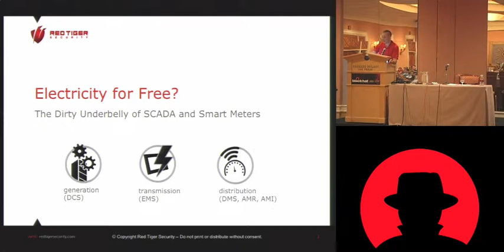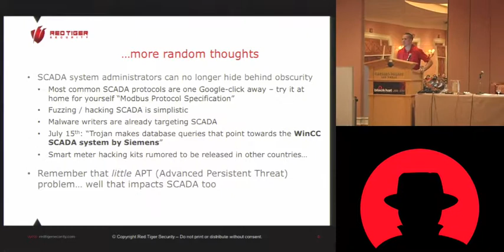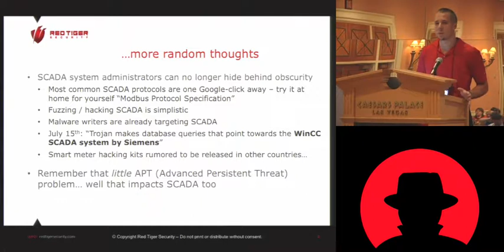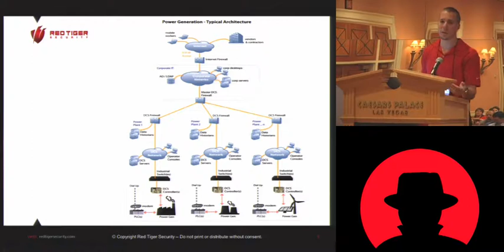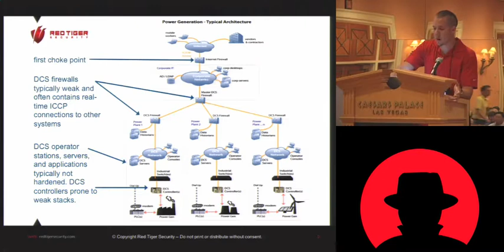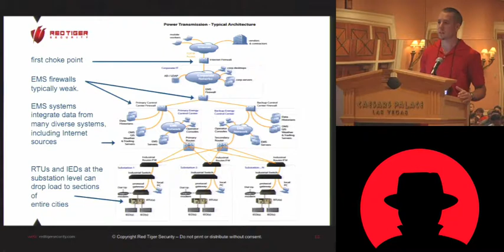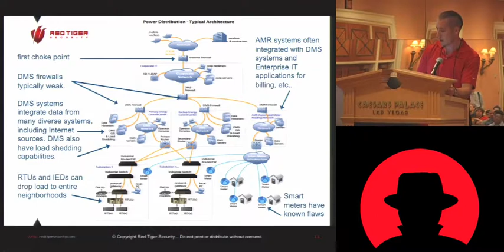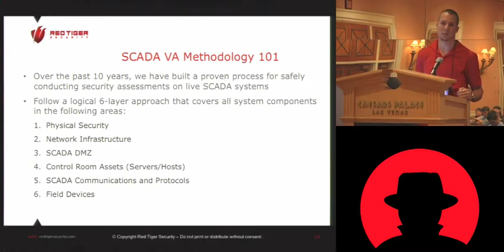Black Hat USA 2010: Electricity for Free: The Dirty Underbelly of SCADA and Smart Meters 1/4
Speaker: Jonathan Pollet

SCADA Systems control the generation, transmission, and distribution of electric power, and Smart Meters are now being installed to measure and report on the usage of power. While these systems have in the past been mostly isolated systems, with little if no connectivity to external networks, there are many business and consumer issuing driving both of these technologies to being opened to external networks and the Internet.

Over the past 10 years, we have performed over 100 security assessments on SCADA, EMS, DCS, AMI, and Smart Grid systems. We have compiled very interesting statistics regarding where the vulnerabilities in these systems are typically found, and how these vulnerabilities can be exploited. Of course, we can not disclose any specific exploits that will allow you to steal power from your neighbors, but we can give away enough meat in this session to expose common vulnerabilities at the device, protocol, application, host, and network layers.